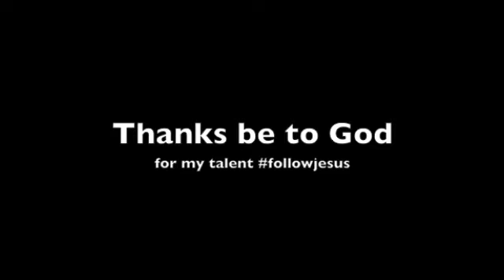Pan Con Bistec - Maestro Bobby Ramirez - A Night in Tunisia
- God and Jesus Christ are first in my life; then everything else :) followjesus - God will always put my talent exactly at the place where it needs to be; never fails :)

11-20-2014 Pan Con Bistec performs at the Palmettos Bay Library, featuring saxophonist, flutist, bandleader, Maestro Bobby Ramirez; Alan Rayna, congas and percussion; Ivan Velasquez, drums; Brad Miller, bass; and Frank Bello, keyboards.

Pan Con Bistec is a band based in Miami, Florida that performs Cuban dance music featuring virtuoso musician, saxophonist, flutist, composer, arranger, and vocalist Bobby Ramirez.

Since 2001, award winning Pan Con Bistec band performs at all kinds of special events festivals, concerts throughout South Florida.

“My Talent is not mine; it is the talent that God gave me to inspire, give love and happiness to 1,000,000 kids and families per year! Thank you God for my talent!”

"Mi talento no es mio; es el talento que Dios me dio para inspirar, dar amor y felicidad a 1,000,000 de niños y familias por año. Gracias a Dios por mi talento!" br

The story and music of virtuoso musician, bandleader, saxophonist, flutist, vocalist, composer and arranger, Maestro Bobby Ramirez is a true testament of perseverance.

Born in Camajuani, Santa Clara, Cuba, Maestro Bobby Ramirez was raised in Hialeah (Miami) Florida where he initiated his musical career, expanding over 3 decades since 1979.

Maestro Bobby Ramirez is blessed with a humble and enthusiastic personality that give forth a strong sense of gratitude and humility towards people and service to the community.

Maestro Bobby Ramirez is a unique and charismatic artist that performs original Jazz compositions influenced by Afro-Cuban, Swing, Bebop, Bossa Nova, and Funk, including some popular classic Jazz standards and Latin American compositions.

A powerful performer and improviser on the saxophone and flute, Ramirez holds a firm command of the language of jazz drawing from an intensive vocabulary of colorful sounds and rhythms, as well as equally capable with his skills as a Jazz composer and arranger.

While Maestro Bobby Ramirez keeps a busy schedule of performances, he has donated his time and talent to many local South Florida charities. Mr. Ramirez also serves the South Florida community as the creative visionary, Founder and President of the non-profit Jazz Museum of Florida, Inc (dba JAZZONIAN), currently located at Excelsior Language Academy in Hialeah (Miami, Florida).

One of Bobby’s most notable achievements was establishing the JAZZONIAN Kids Club, an educational initiative that inspires family values and leadership principals as part of a Jazz and music curriculum at Excelsior Language Academy where Bobby works with kids as a volunteer every week.

The Bobby Ramirez Foundation is dedicated to children's charities, providing music performances, workshops, as well as donating instruments, and music arrangements.